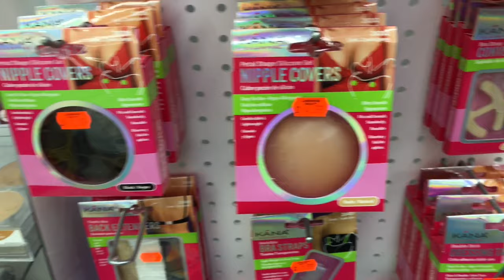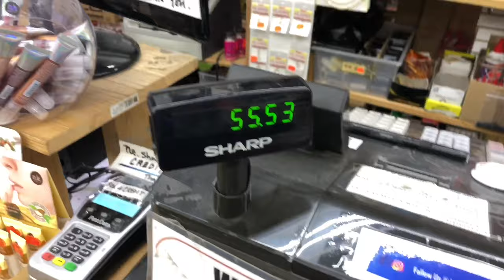HAPPY MAKEUP WIG STORE PLAY DATE with JUSTINE GOREGEOUS!!!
Hang out with me and Justine for the day as we hang out, do our makeup, and go on a wig store adventure!!